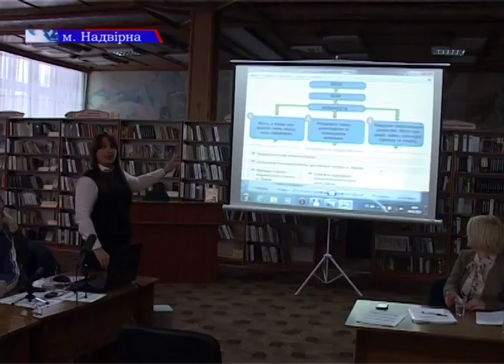Погляд в майбутнє (3хв32с)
Наше місто -- сучасність, перспектива, стратегія розвитку -- під такою назвою у Надвірній пройшов круглий стіл за участю місцевої влади, представників освіти, культури, спорту, екології, громадських рад і фондів. Ініціатором даного заходу виступила громадська організація «Воля», яка допомагає краянам вирішувати ряд соціально-важливих питань. Участь у обговоренні подальшого розвитку Надвірної взяв і народний депутат України Юрій Дерев'янко.